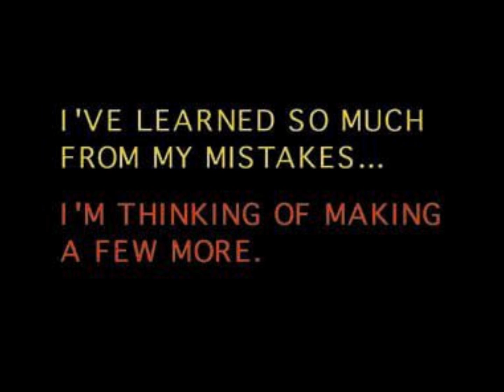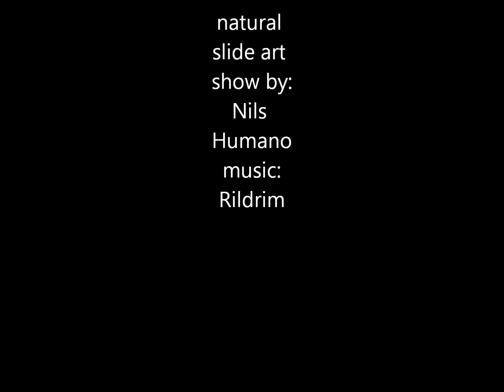Natural artwork by humans & nature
Cosmic art with me behind